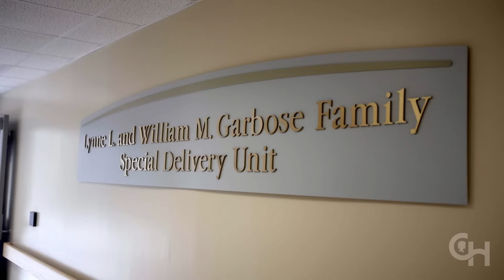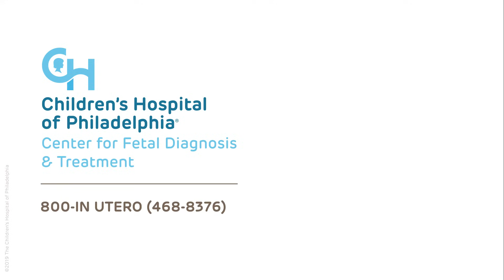Prenatal Diagnosis and Fetal Surgery: World's Most Experienced Fetal Care Center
Pregnant women faced with the devastation of a prenatal diagnosis have found hope and help at the Wood Center for Fetal Diagnosis and Treatment.

When a family learns their unborn child has a birth defect, they need accurate information and expert treatment from a caring and compassionate team to ensure the best possible outcome. The Richard D. Wood Jr. Center for Fetal Diagnosis and Treatment at Children’s Hospital of Philadelphia is one of the most active maternal-fetal care centers in the world, with unmatched expertise and experience. Center leaders were among the founders of modern fetal medicine and worked alongside other leading surgeons and researchers to develop the techniques used clinically today around the world.

In this video, N. Scott Adzick, MD, MMM, Lori J. Howell, DNP, RN, MS, Julie S. Moldenhauer, MD, and Susan Spinner, MSN, RN, discuss what makes the Center the best place for prenatal diagnosis, fetal care and fetal surgery.

Since its founding in 1995, the center has had more than 25,000 referrals of pregnant mothers carrying babies with birth defects from all 50 states and more than 70 countries outside the U.S. It's one of only a few fetal centers in the world to offer open fetal surgery for life-threatening conditions, plus a wide range of other fetal therapies including minimally invasive fetoscopic surgery. When choosing a fetal surgery center, families should ask how many fetal surgeries have been performed by the team. At CHOP, our experienced fetal surgeons have performed more than 1,800 prenatal surgeries, more than any other program in the world.

One of the only maternal-fetal centers located within a pediatric hospital in the U.S., the center offers comprehensive, family-centered care in one location, from diagnosis, prenatal management, delivery and, in highly selected circumstances, fetal surgery, through postnatal care and long-term follow-up. From the moment a woman contacts the center, she is connected with a dedicated nurse specialized in fetal conditions who coordinates all of her treatment, offers caring counseling and thorough information, serves as a liaison to the care team, and works with insurance companies to ensure she and her family have access to the best treatment options available. A psychosocial service team, including a clinical psychologist, psychiatrist and social workers, provides emotional support, counseling, supportive therapy, and social work services to support families through the emotional and logistical ups and downs of a complicated pregnancy.

The center has a large multidisciplinary team made up of every type of specialist a family will need, including fetal diagnosticians, board-certified maternal-fetal medicine specialists, pediatric and fetal surgeons, genetic specialists who can identify and diagnose even the rarest fetal anomalies. The team has diagnosed and treated every type of birth defect or congenital condition a family may be faced with, even rare and complex anomalies. These include spina bifida, genetic abnormalities, structural abnormalities such as diaphragmatic hernia, lung lesions, abdominal wall defects such as gastroschisis and omphalocele, twin-twin transfusion or other twin related problems, and cardiac defects.

The center team has particular expertise in prenatal diagnosis and treatment of spina bifida. The center co-led the groundbreaking Management of Myelomeningocele Study (MOMS), an NIH-funded clinical trial that proved fetal repair of myelomeningocele (the most serious form of spina bifida) can produce better outcomes than repair after birth. Fetal surgery is a highly complicated procedure in which a team of expert surgeons operates on the baby while they're still in the womb. Fetal surgery for spina bifida is now a standard of care at the center. CHOP has performed more fetal surgeries for spina bifida than any other program in the world.

Where, when and how babies with birth defects are delivered — and which specialists care for them during and immediately after birth — can impact long-term outcomes. The center’s Garbose Family Special Delivery Unit (SDU) is the world’s first birthing unit in a freestanding children’s hospital dedicated exclusively to healthy mothers whose unborn baby has a birth defect. Babies have accessibility to a specialized team of doctors and nurses with experience managing the care mothers and their unborn babies require before, during and after fetal surgery, as well as the care needed at delivery.

After delivery, babies receive advanced care in CHOP's Harriet and Ronald Lassin Newborn/Infant Intensive Care Unit, consistently ranked among the best in the nation for newborn care by U.S. News & World Report. CHOP’s neonatology specialists are incredibly experienced taking care of babies who have had fetal surgery, babies with birth defects, and babies who are critically ill or need immediate postnatal care.